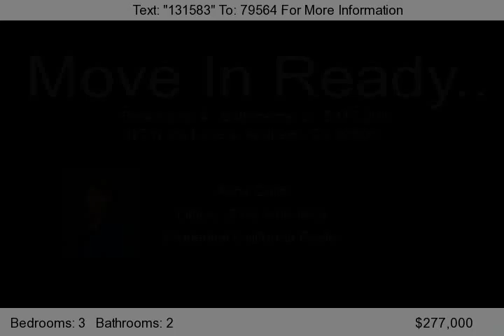422 N Via Lucera, Anaheim, Ca 92806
You must see to believe this beautiful 3 bedroom, 1.25 bath townhome! Gorgeous park like setting with a lot of trees. Picturesque view out of two of the bedroom windows. Close to the Santa Ana River Bike Trail and 91/55/57 FWYs! Laminate wood flooring throughout and remodeled baths. Newer energy star appliances (under three years old) and Trane air conditioner/heater! Move in ready! All ceilings...